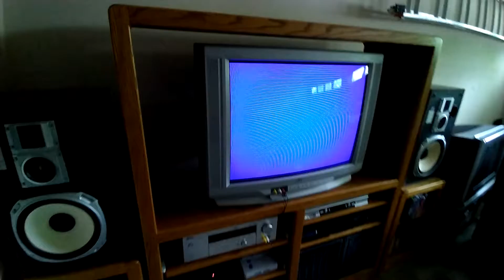New Gear!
Got some new gear for the Retro cave, time to put it to the ultimate test.